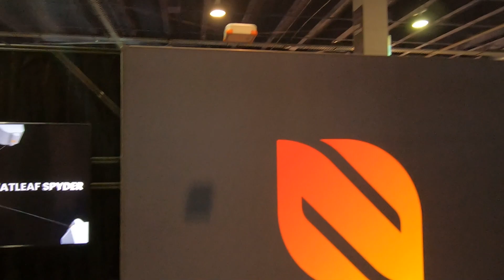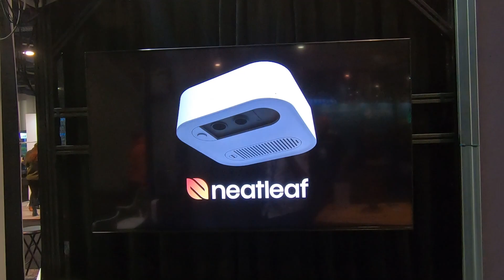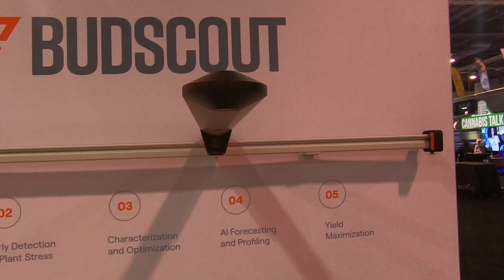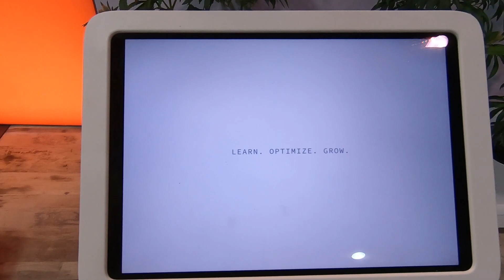(5) Zajímavosti z konopného MJBiz v Las Vegas 2022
Automatizace pěstebního cyklu výrazně zefektivňuje celý proces. Mrkněte na robotické monitorovací systémy schopné včas odhalit problém a sledovat všechny potřebné parametry pěstebního cyklu.